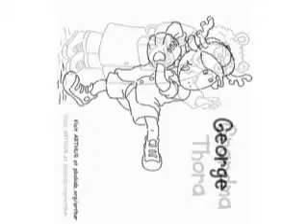Top 10 Arthur Colouring Pages